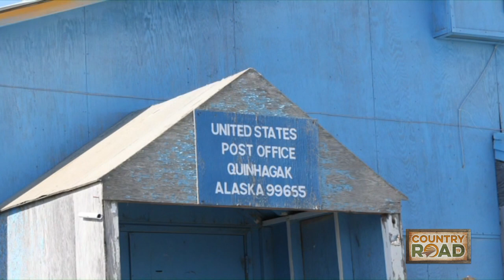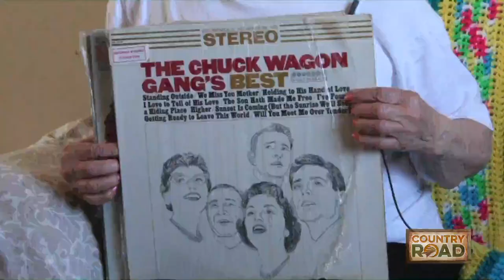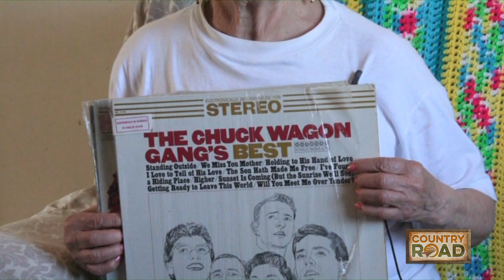New Haven Collections - Chuck Wagon Gang Ep5